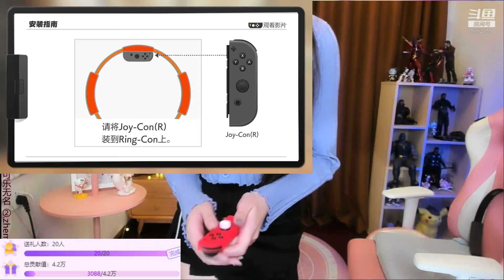二呆酱Nancy Stream 2021-03-21 | #1 (No ASMR)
25:10 for when she starts setting up the game. 46:22 for actual Ring Fit gameplay.